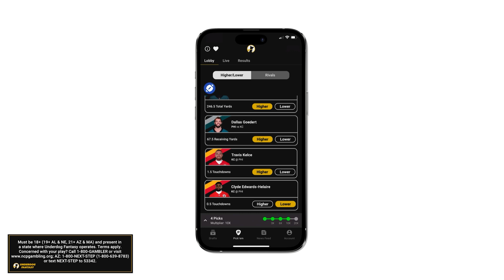Daily Drop: Why App State Should Be EASY Motivation For UNC!